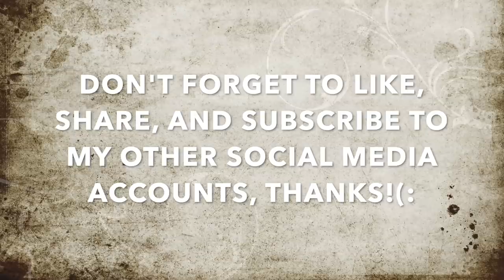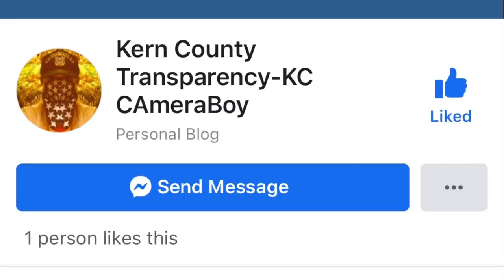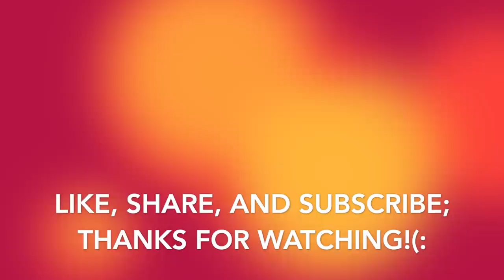County Pal Refuses To Identify, Gets Put On Check, Then Runs Away Like a Coward-1st Amendment Audit